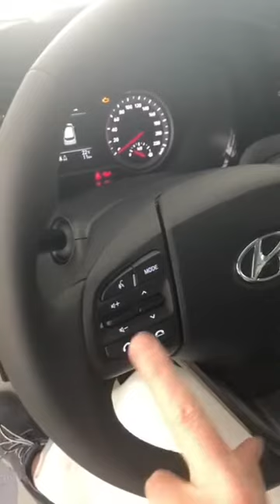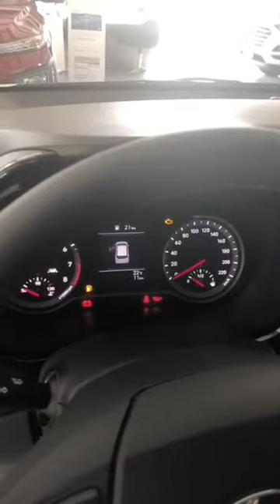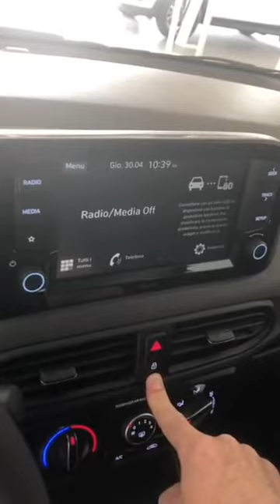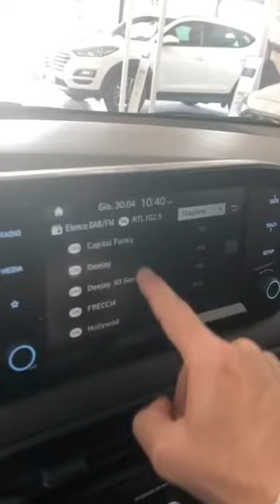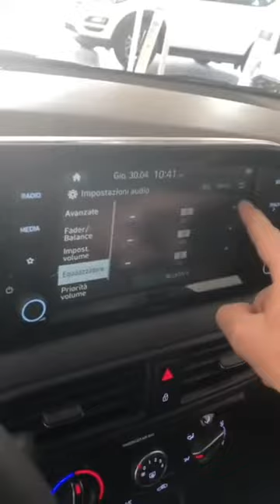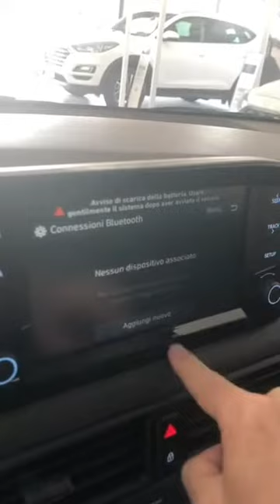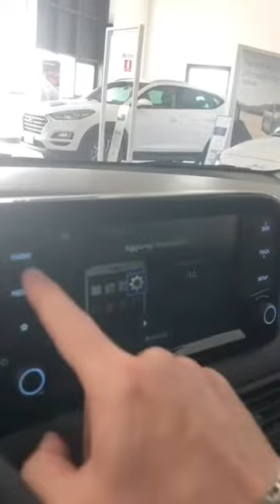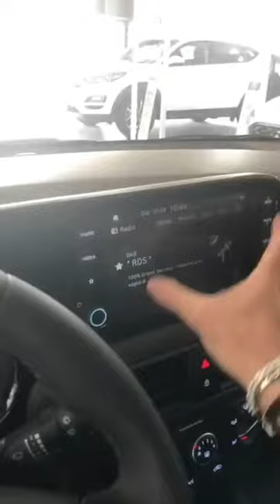"GUIDA ALL'USO" | Hyundai i10 | Frentauto Group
Una nuova collana di Tutorial sull'utilizzo della tua nuova auto.

Oggi il nostro consulente Angelo Priston della sede di Campobasso, ci spiega alcune funzioni della Hiunday i10.